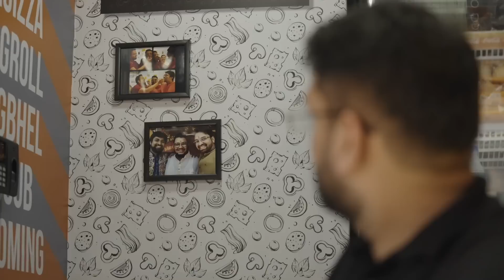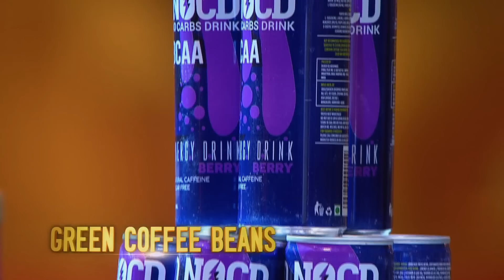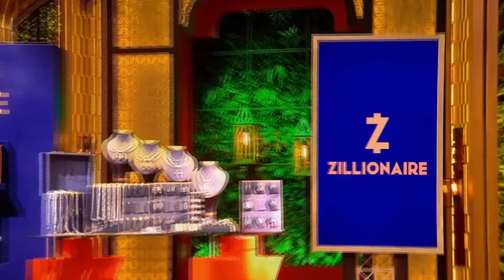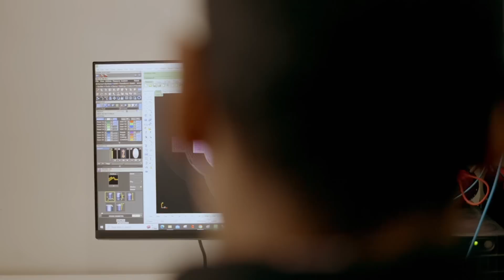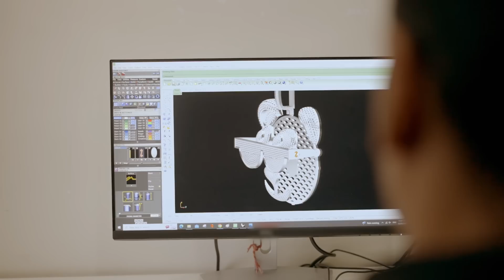Besties On Shark Tank! | Shark Tank India S01 & S02 | Compilation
Some of the most successful pitches on Shark Tank are those from business partners who know each other inside and out. These BFFs have shown us that with a strong friendship, anything is possible.